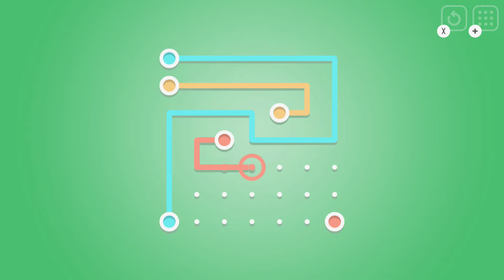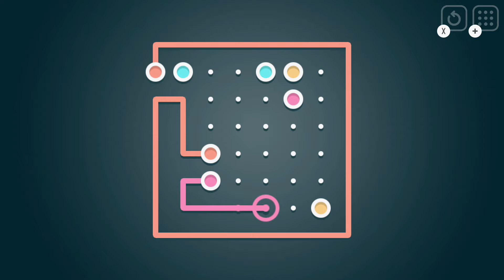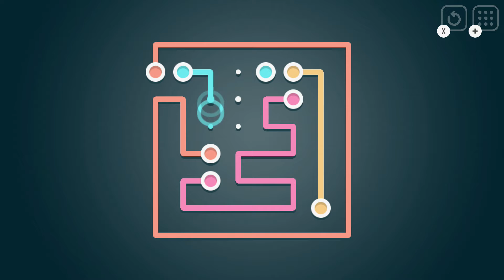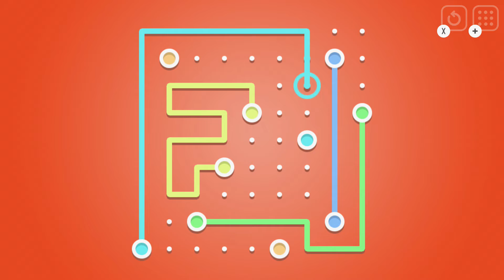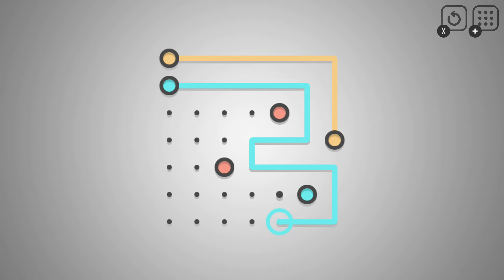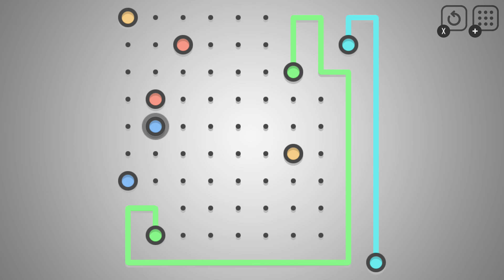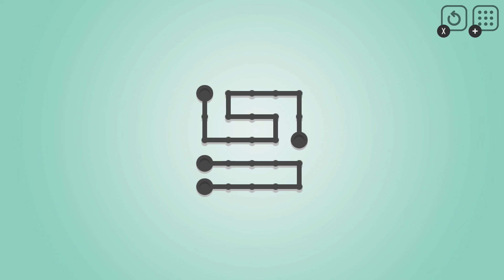Lines X (Nintendo Switch)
This is a fairly simple and straight forward puzzle: just connect the dots of the same color using lines that will fill the entire grid. It's similar to Link-a-Pix/Piczle Lines, but without the number clues or the art at the end of puzzle.

There's a few different entries to this "series", with this one having a finite number of puzzles, however if I remember correctly, I got this one for free or nearly free, so that's ok.

It's one of those games that control better with the touch screen, but button controls are ok.

As usual, the software belongs to its owners, I only record my gameplay for my own enjoyment.